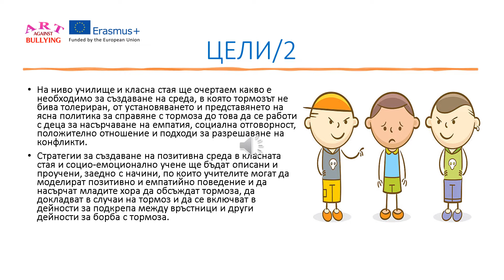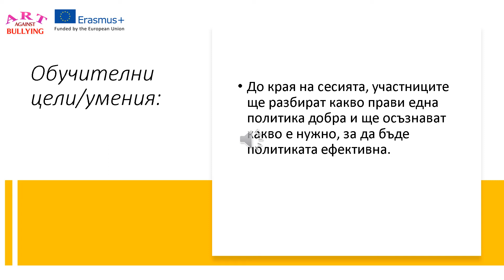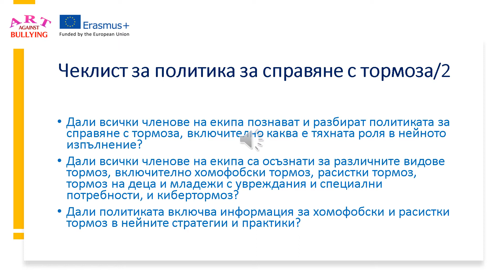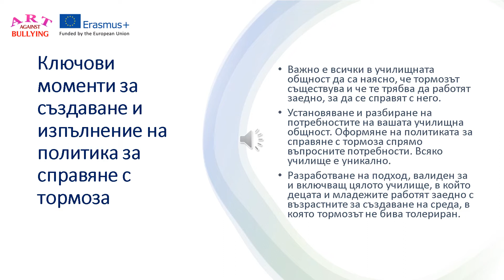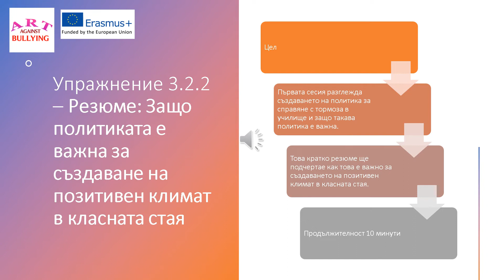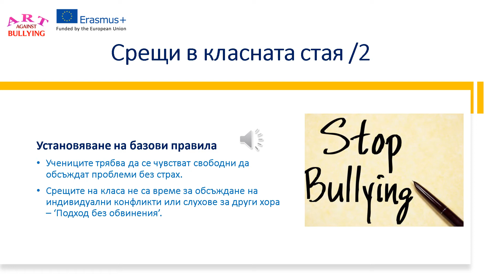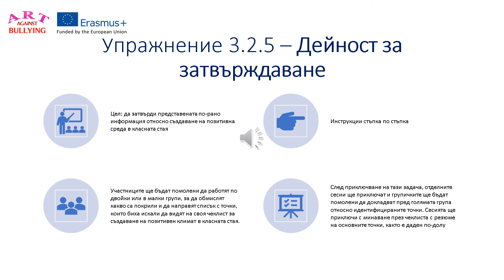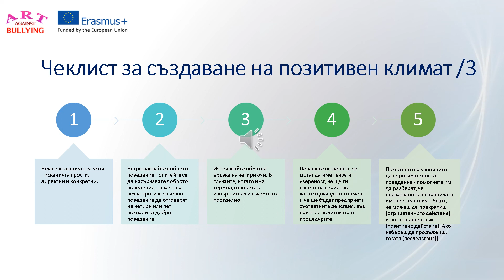Session 3 - Ефективна комуникация с учениците - ААВ